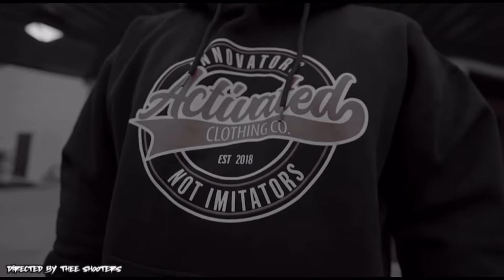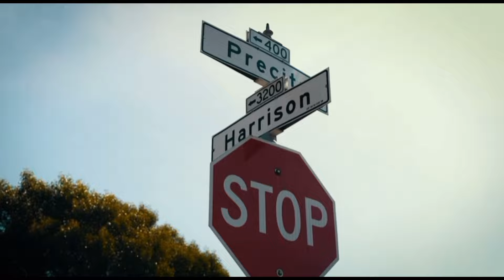Nortenos Go At Surenos